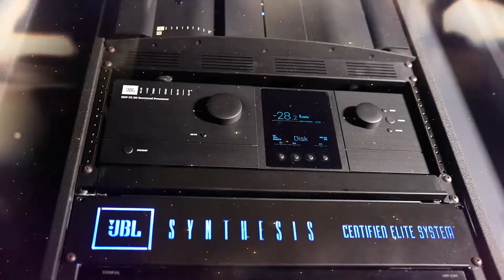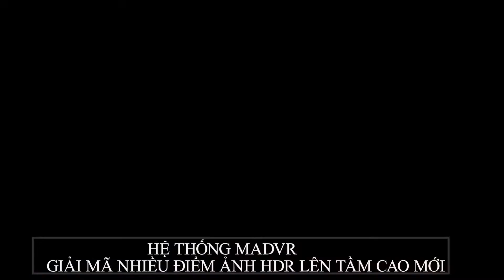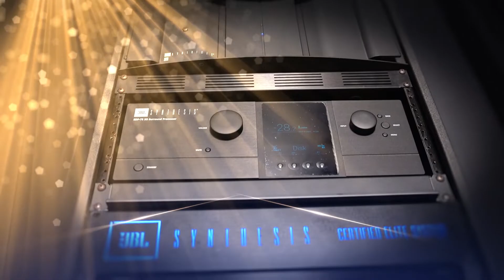JBL SYNTHESIS –CERTIFIED ELITE SYSTEM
TIN TỨC TỔNG HỢP - NEWS là kênh chuyên cập nhật các thông tin doanh nghiệp, sản phẩm phục vụ cho đời sống và sản xuất kinh doanh đã được thông tin bởi các chương trình truyền hình uy tín.